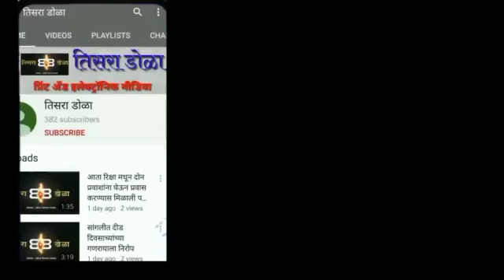कोकणचा राजा सांगलीत दाखल : आंब्याला 2500 रु.दर